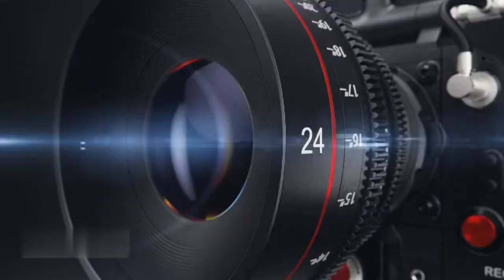South Wales | BARGOED TOWN CENTRE